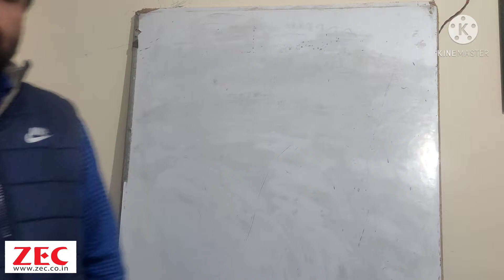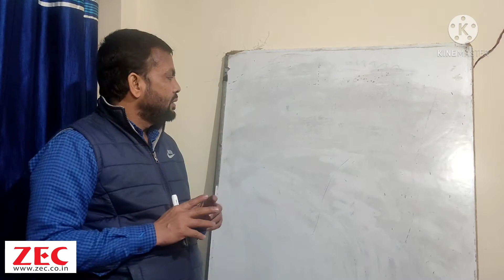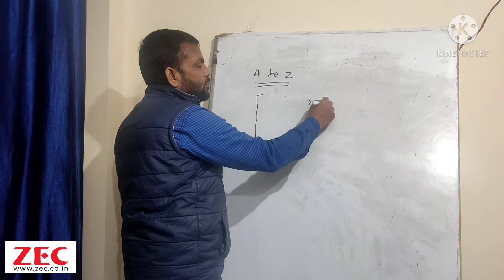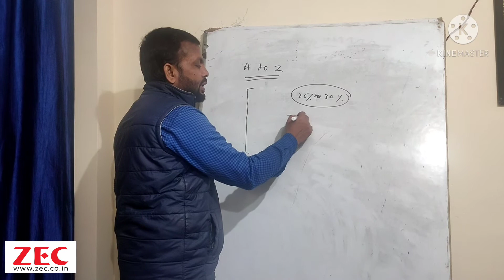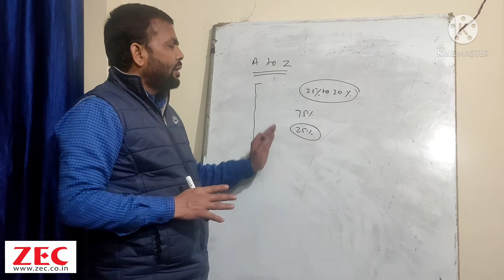Super Last Minute Tricks for JEE | Crack JEE | very important last minute tips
You can also visit this channel for different academic and competitive preparation classes.